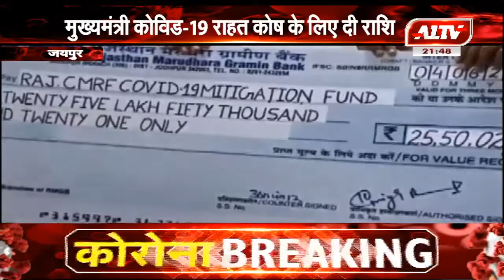CM को 98 लाख रूपये से अधिक राशि के चेक किए भेंट